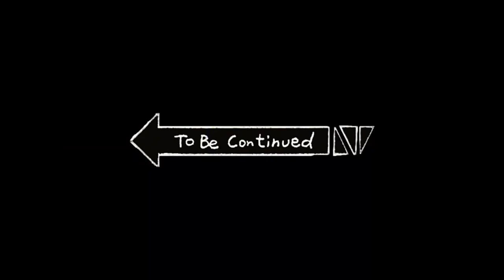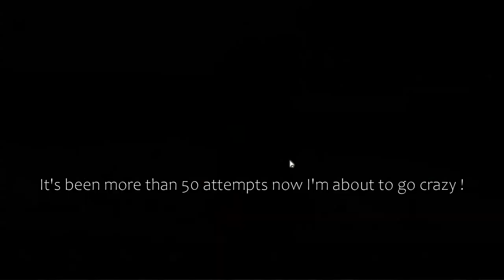BDO | Road to 700 GS | 2x Dream Horse | Unlimited Pot Done! | Grinding/Accessory Attempts | Part 11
Hi guys, this week I've been dealing with dream horse trials and the last piece of unlimited pot. Even if I want to upgrade, the game still doesn't let me go. I tried so many PEN BS that I forgot the how many times. The game really started to annoy me.. You guys keep telling me ı try items, but if you fail for as long as I do, you sure don't have patience. I hope the game treats us well from now on. Enjoy watching :)

Merhaba arkadaşlar, bu hafta rüya at denemeleri ve sınırsız potun son parçası ile uğraştım. Herhangi birşeyi yükseltmek istesem bile oyun hala gözümüzün yaşına bakmıyor. O kadar çok PEN BS denedim ki kaç kez olduğunu unuttum. Oyun gerçekten canımı sıkmaya başladı.. Siz bana eşyaları denediğimi söyleyip duruyorsunuz ama benim kadar uzun süre başarısız olursanız sabrınız bir yerden sonra yok oluyor. Umarım oyun bundan sonra bize iyi davranır. İyi seyirler :)

00:00 PVX
01:00 Dream Horse Attempts
04:26 350x Purified Lightstone
07:06 Funny profits (do not try at home!)
07:16 Potion efforts
08:19 Epic moment :D
08:35 Potion efforts
09:33 Upgrades/progress/PVX
13:01 sad moments :(  Number of attempts 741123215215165...
13:34 Thanks for Watching :)